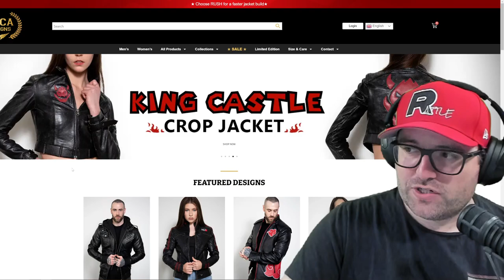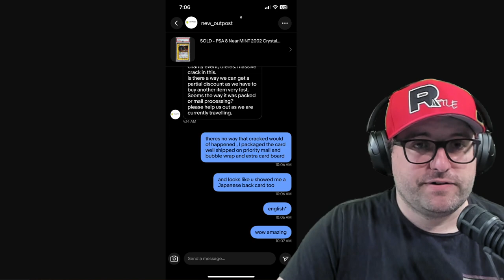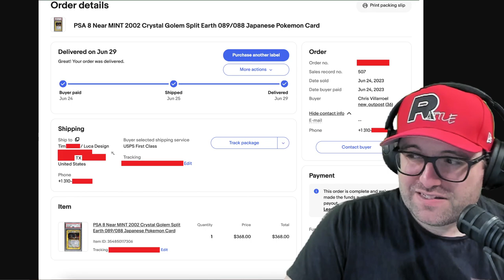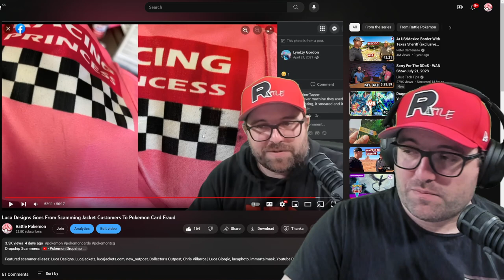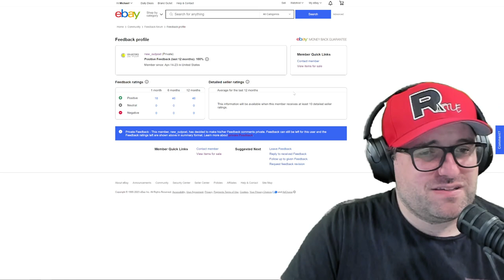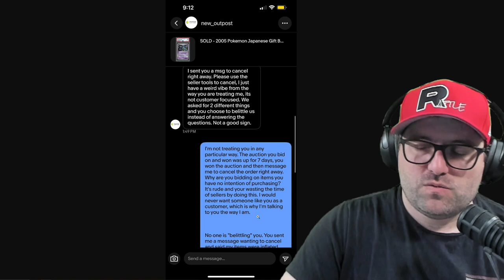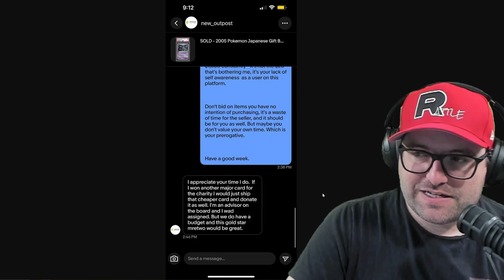Luca Designs Is Trying To Hide His Pokemon Card Scammer Tracks & Another Incident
-Recording Equipment-